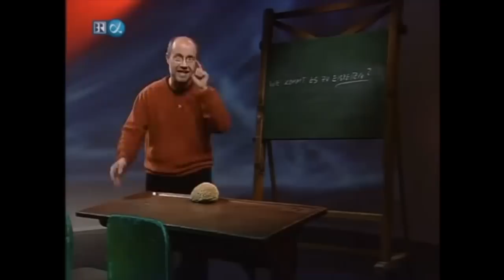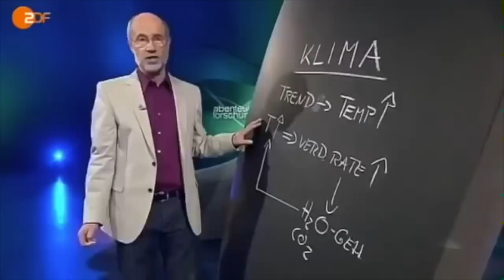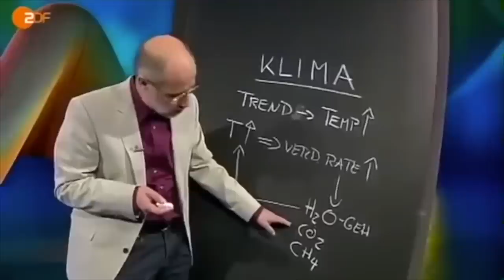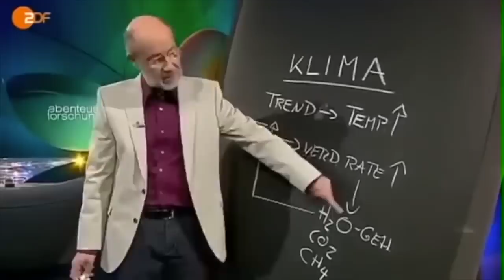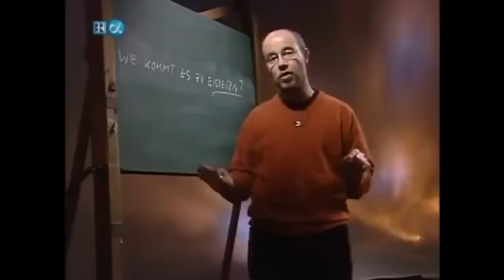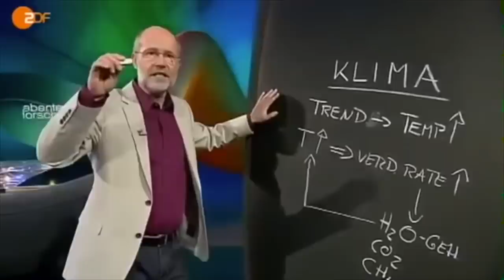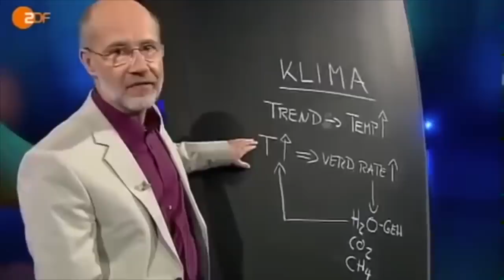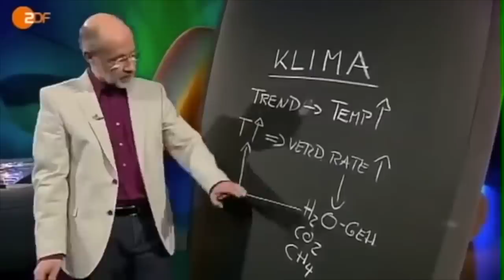Harald Lesch vs. Harald Lesch - Wer gewinnt?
Aus dem Jahr 2001 und vom Sternensystem Alpha Centauri ist Harald Lesch in die Zukunft und auf die Erde gereist, um gegen sein eigenes Ich zu kämpfen.

KONTO
Gunnar Kaiser
IBAN LT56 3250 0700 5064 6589
BIC REVOLT21